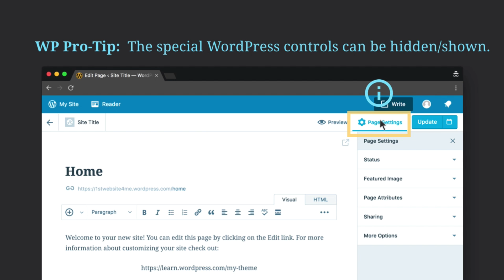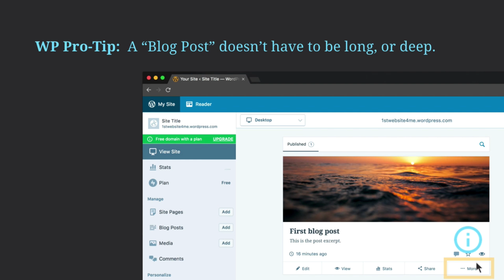Foundations: Pages and Post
A short primer on how Pages and Posts are the foundations of a WordPress